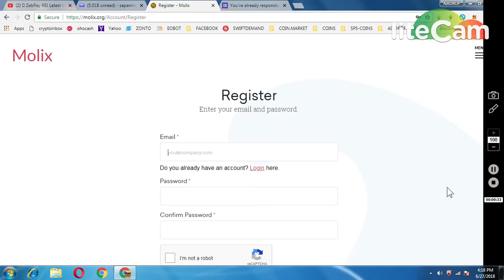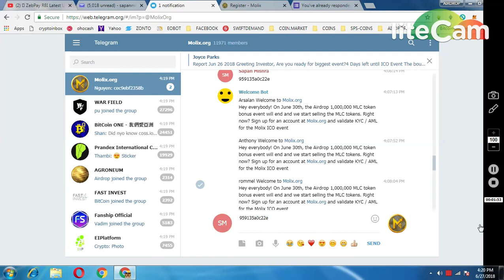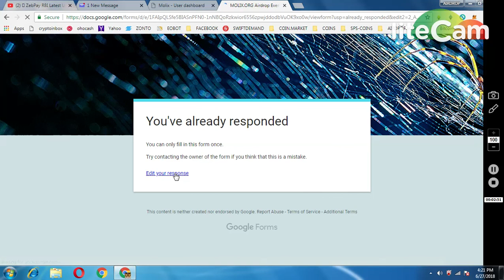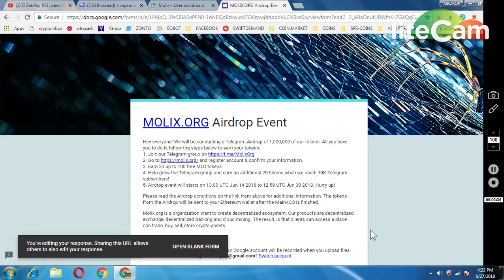MOLIX COIN AIRDROP WORTH 30$ || LEGIT PROJECT MUST JOIN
*** NOTE
ACODE WILL BE RECEIVE IN EMAIL -- SUBMIT THAT TO TELEGRAM BOT